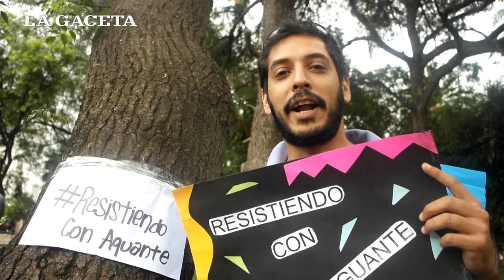Los salteños despidieron a la presidenta con un abrazo simbólico